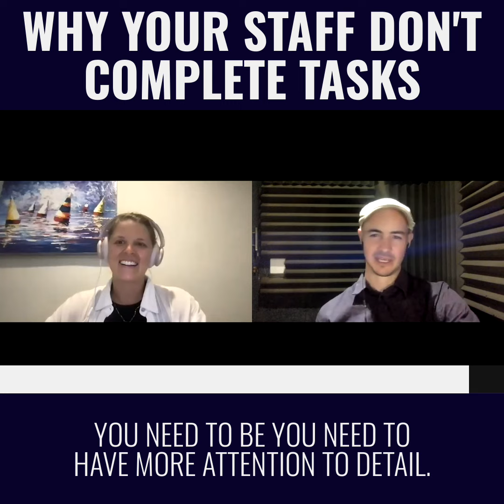Why your digital marketing agency staff don't do their tasks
The video covers:
✅ the two broad causes of staff not doing tasks
✅ what you can do about this to fix this so that your business can run more smoothly without needing your constant input

Which one do you think is more prevalent?

This video is an excerpt from my interview with Chloe Handelman